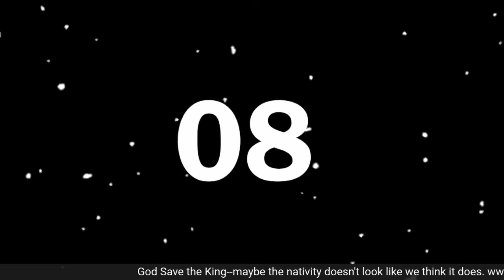God Save the King on TBTRN; Episode 011; November 5, 2021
Tim invites Kevin Gallagher, CEO of TBTRN, to the show to discuss the inconsistencies of the traditional nativity story--especially as it relates to the experts making documentaries.